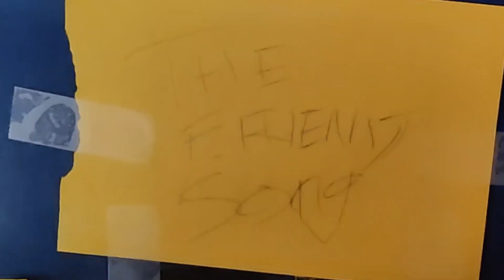the fri(end) song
thanks for listening to the Pretty Vices, Ugly Faces, and Mean Guitars playlist!